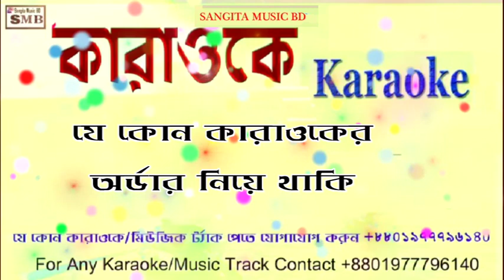jare jare ure jare pakhi karaoke with liryc.best karaoke .high quality karaoke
this channel
যা রে.
যা রে যারে উড়ে যা রে পাখি
ফুরালো প্রানের মেলা,
শেষ হয়ে এলো বেলা
আর কেন মিছে তোরে বেঁধে রাখি
যা রে.
আকাশে আকাশে ফিরে,
যাবি রে আপন নীড়ে
শ্যামলও মাটির বন-ছায়
আকাশে আকাশে ফিরে,
শ্যামলও মাটির বন-ছায়
শুধু, মনে মনে তোরে ডাকি
চাহিনা খেলিতে খেলা,
যা রে.
আমারই স্বপন হয়ে,
কত কি যে গেছো কয়ে
হৃদয়…